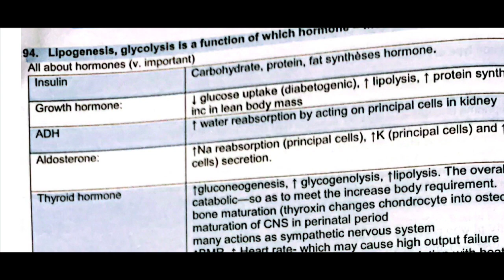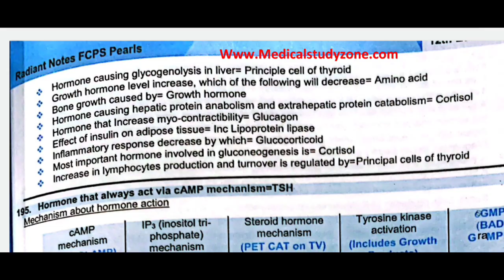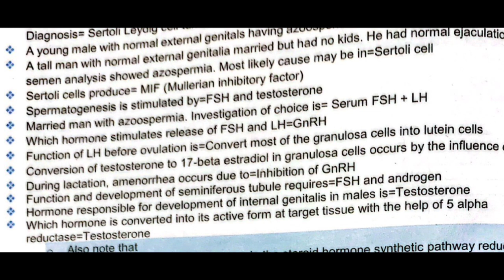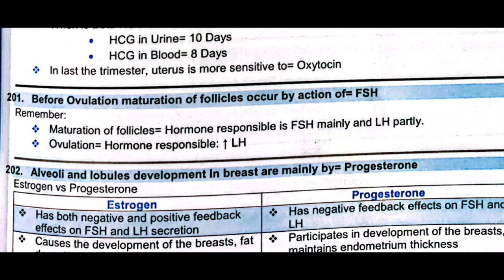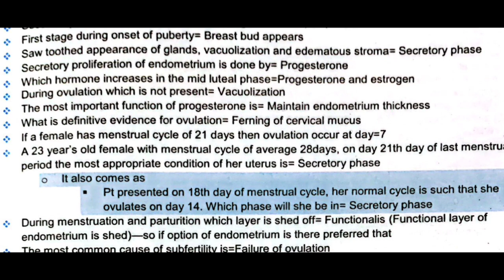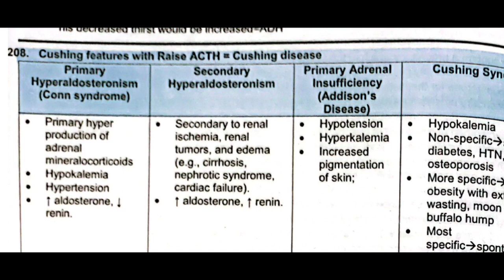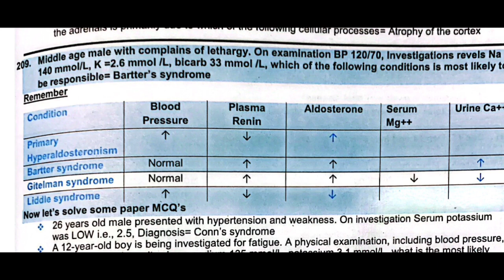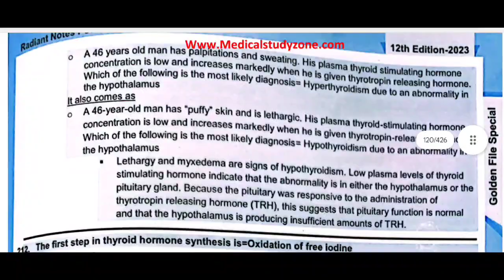endocrine system fcps points part 1/2 || fcps rafiullah points || endocrinology